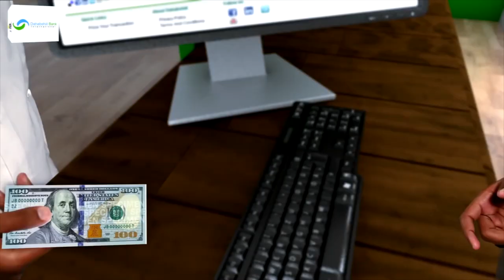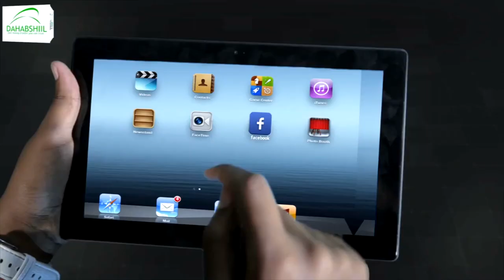"Khaladaadkii ku jiray doorashadii maalintii dhawayd...." Xil. Barkhad Batuun Dooda Xeer Hoosadka...